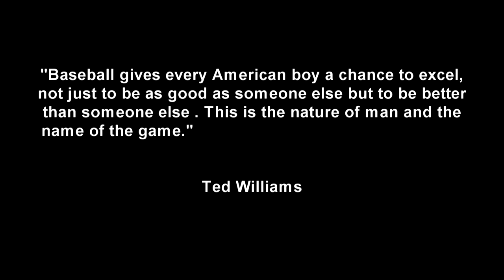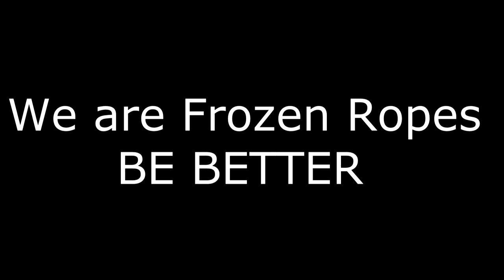We are Frozen Ropes